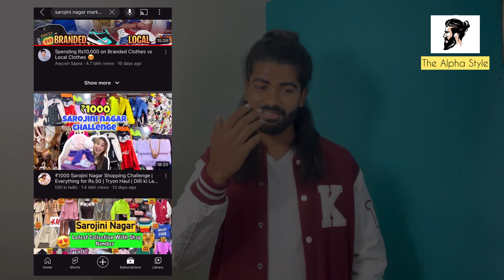Sarojini Nagar Market Delhi | Sarojini of Varanasi | Thrifted Varsity Jacket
. sarojini nagar.
. sarojini market.
. sarojini nagar monday market. sarojini nagar latest collection.
. delhi sarojini nagar market.
.tops.
. sarojini haul.
. sarojini nagar market delhi shopping video. sn market delhi.
sarojini haul.
. summer collection in sarojini nagar. sn market.
sarojini nagar sale.
. sarojini nagar market delhi shopping. shopping.